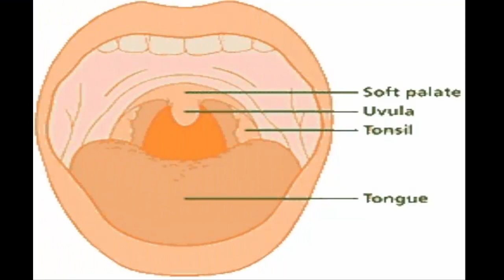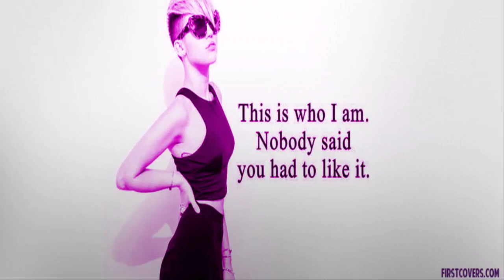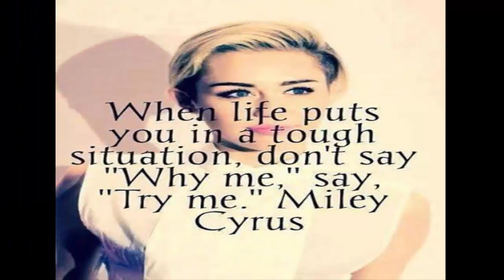Miley Cyrus, The Voice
I'm a father of four boys...young men. We play football and watch sports. We blast through woods on mountain bikes and skis. We are not experts on the Hannah Montana show or Miley Cyrus, the actress who plays her. However, I still could not avoid seeing her rise in popularity as a Disney youth teen star. Her dad seemed pretty cool and humble on Dancing with the Stars and it seemed she'd be a good role model for the young girls who watched her show, listened to her music, and even threw Hannah Montana-themed birthday parties. Her present attempt to transform from a child star to a grown up performer seems to be taking on a sadly familiar script (at any age, much less age 16) as she switches to revealing clothing and posing in sexual positions in top magazines such as Vanity Fair and Elle.. She made news most recently at the Teen Choice Awards (TCA) where she appeared in a short revealing outfit, which Kat Giantis of MSN termed a "homage to Pretty Woman," and performed with the help of a metal pole.

While reading the headlines on this recent performance, my first thought was "Where is her father and why is he allowing her to compromise herself for fame and fortune?" Sadly, I learned he was right by her side. As Giantis observed, in this MTV/Victoria Secret era, it is not unusual for teen girls to try and leave the house in an outfit similar to the one Miley wore to the TCA. However, their parents typically march them back upstairs and make them change. Instead, Miley's father (singer and entertainer Billy Ray Cyrus) and mother accompanied her to the awards, outfit and all. In response to her suggestive performance, Billy Ray Cyrus responded that she is a performer and he wants to give his kids the freedom to "make the art they want to make and make it in their own voice."

In her recent article for the New York Daily News, "Why Miley Cyrus is Stripping Down as She Grows Up," Wendy Shalit, author of "A Return to Modesty and Girls Gone Mild", addresses Miley's coverage in the August edition of Elle Magazine. The article explains why Miley is not a kid anymore. The pictures show her wearing revealing clothing and posing in sexually suggestive positions. Shalit cites Elle editor, Robbie Myers, who felt that Miley's willingness to pose this way shows she is portraying a more mature persona. It is empowering her as she "takes the wheel" and becomes an adult. Shalit challenges this false notion of empowerment as Miley has already "taken the wheel" through her professional success. Should embracing sexuality best represent growing up, or as Shalit notes, should Miley rebel from Hollywood's norms by embracing her personhood and guarding and respecting her body and her self worth?

Shalit has it right. As a performer himself, Miley's father should know the time in the spotlight is fleeting, but character...that can shine forever. What is a better investment? Should he be most concerned with her finding her own voice, or should he teach her to protect her reputation and not sacrifice a solid character for fame and fortune? Looking in the mirror, however, are we parents allowing our kids to develop their "own" voice by dressing inappropriately and acting in a way that will also mar their character? It can sneak up on you, can't it?

Parents, are we instilling in our children the importance of a strong moral character? Are we teaching them the value of self worth, honesty, hard work, and self control? Are we teaching them what to look for in role models, performers, and sports heroes? Are we taking the opportunity to make sure our daughters dress and act with inner confidence and external modesty? Are we intentionally and spontaneously teaching our young men how to treat girls, young women, someone's future wife, respectfully? It sure takes effort to parent according to the bigger picture of building character and giving our kids a start on a life well lived.

As President of Stronger Families, Jeff is passionate about casting a vision for improving family life and fostering a marriage movement in the Northwest and beyond. He played in the NFL, as a quarterback, for eleven years with the Rams, 49ers, Seahawks, and Eagles. Jeff has published articles in The Seattle Times, USA Today, and American Enterprise.

to take the free 7 Day Love Challenge. You will also find an array of resources to help you in your marriage, parenting, and finances